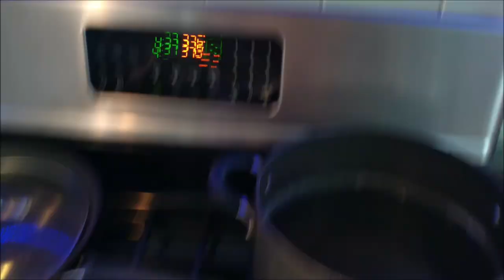WHAT I EAT IN A DAY( CPR4THEBODY)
BUFFALO NY,14215

Please go support both of my prince's channel's
  RIZZY'S WORLD